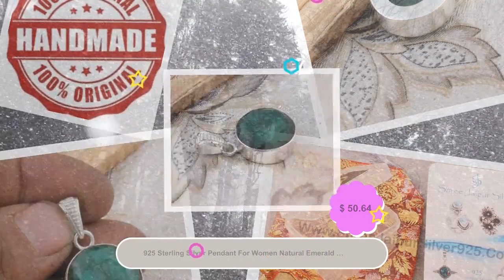925 Sterling Silver Pendant For Women Natural Emerald Pendant Green Round Handmade Gemstone 925 S...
ready-to-gift Birthstone Item#ring for woman anxiety ring Faster Selling Item#Mother's Day gift items925 Sterling Silver Pendant For Women Natural Emerald Pendant Green Round Handmade Gemstone 925 Silver Emerald Jewelry Celtic Birthday Gifts Stone Name - Emerald Stone Color - Green Length - 03 Centimeter Width - 02 Centimeter ETSY ONLINE SELL 2021 TOP SELLING ITEM GIFT FOR YOU ''Spring Trends'' THIS ALL DESIGN IS CRATED BY SHREE JAIPUR SILVER ITS ORIGNAL DESIGN NO OTHER SITE IS SELLING THIS 2021 Spring Summer Trends Design ETSY MOTHER' DAY GIFTLabor Day # BestSeller bridesmaid gift !!! personalized jewelry !!! !!! deco -handmade !!! !!! christmas gifts !!! !!! birthstones !!! !!! best friend gifts !!! christmas decorationsetsy cyber week sale 2021 gift for herValentine’s Day Early 2021 Trends Bestseller Shopgift for her personalized leather best friend gifts valentines day gift for hi personalized gifts bridesmaid gifts crystals self gift necklaces candle wall arT neon sign tarot deck plants HoT candle engagement rings gifts for him valentines valentines day#halloween costumes#Bestseller 2022 Cyber ETSY Selling Item Birthstone February March April May jun July Silver 925